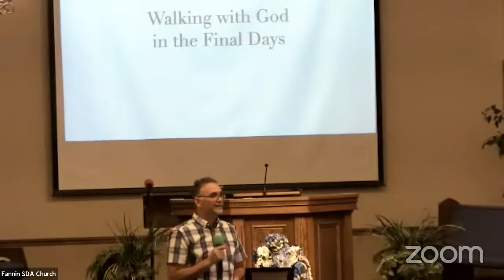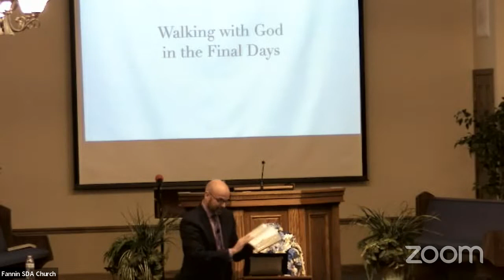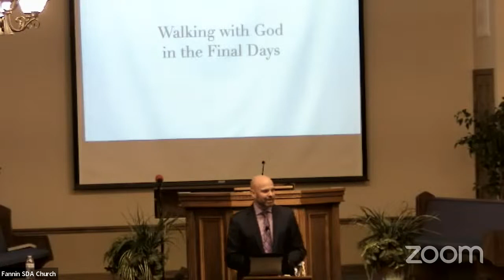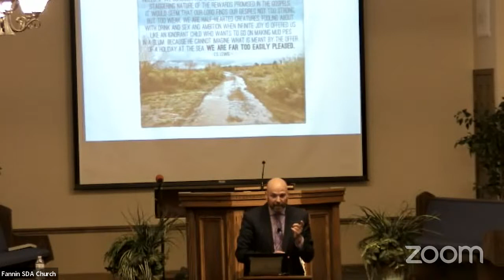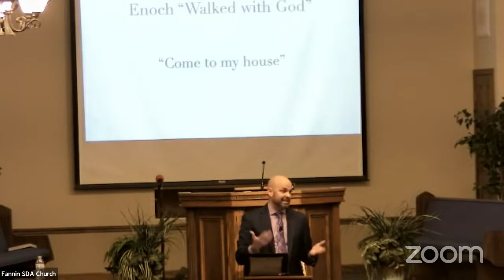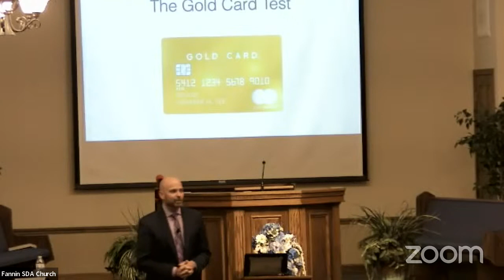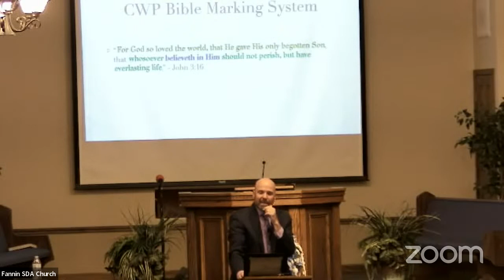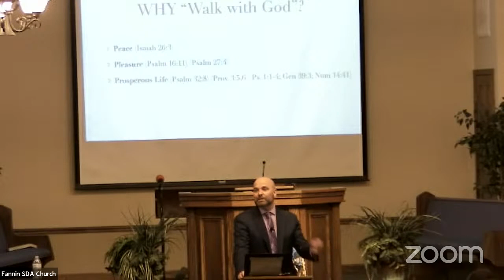Walking with God through His Word - Carl Martin - February 24, 2023